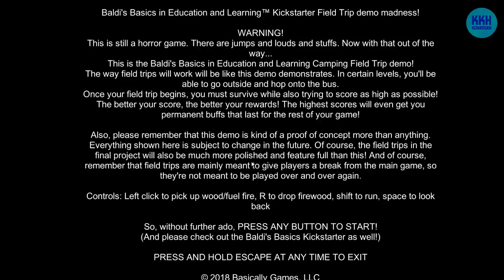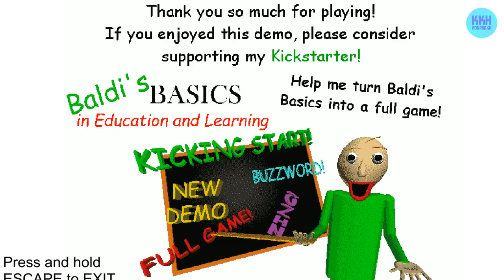CAMPING WITH BALDI?! | Baldi's Basic Field Trip Demo Gameplay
I know, it's late, but whatever... Oh, this is an old version of the demo D: